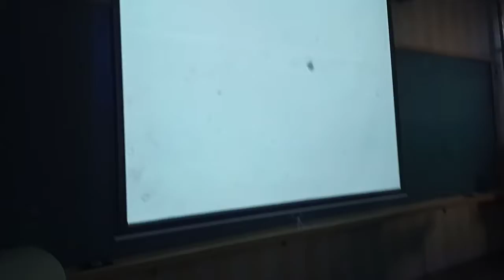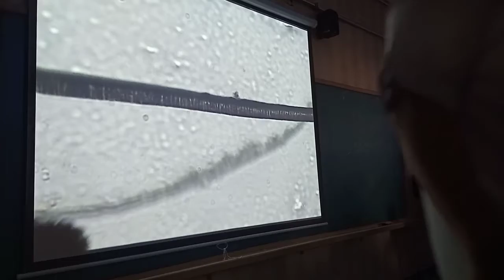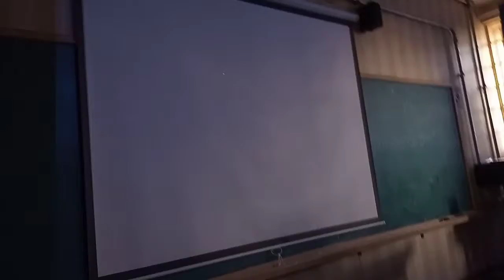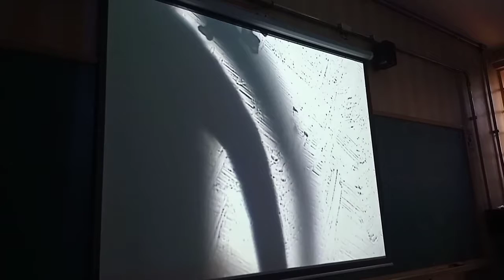INTRODUÇÃO AO MICROSCÓPIO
Experiência realizada com os 7° anos no colégio Ulysses onde introduzimos o microscópio e seu poder de aumento. Necessário para as próximas experiências.